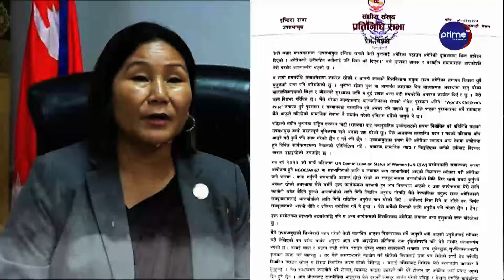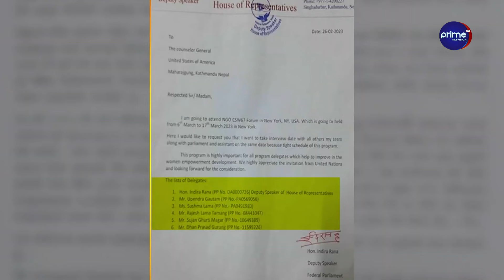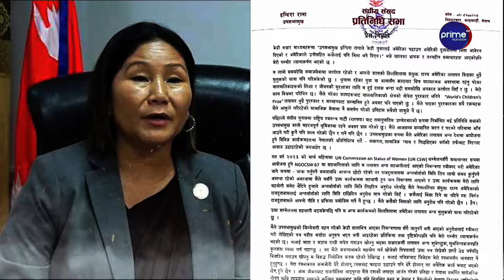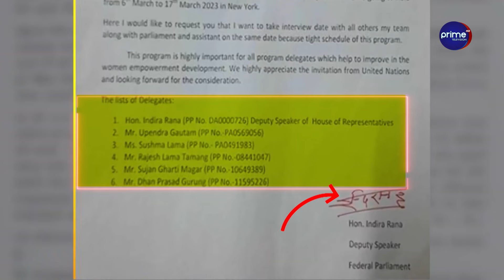उपसभामुख इन्दिरा रानाले गर्न खोजेको के हो? संसदमा सत्तारुढ दलले प्रश्न उठाउने, राजीनामा नआए महाभियोग